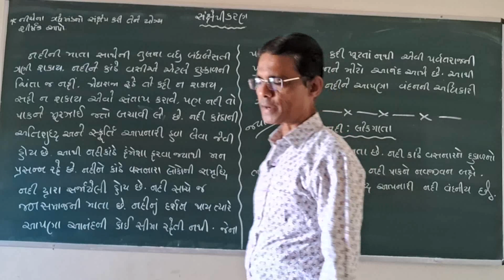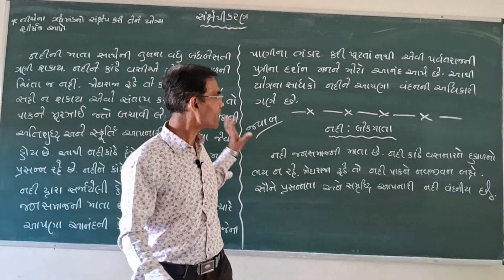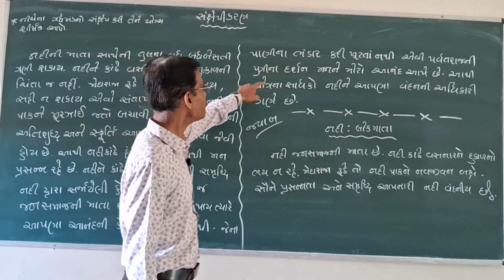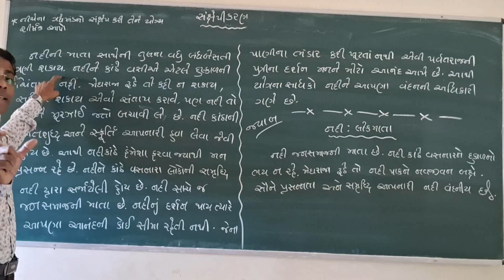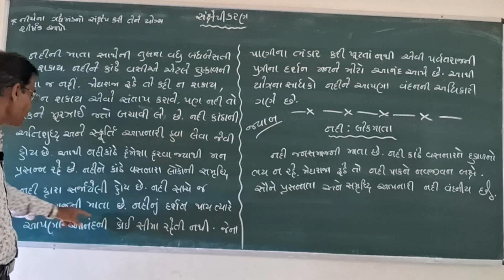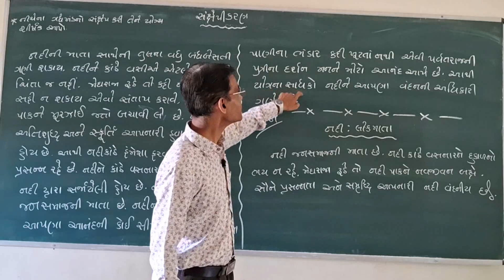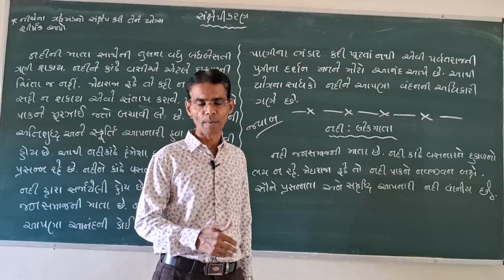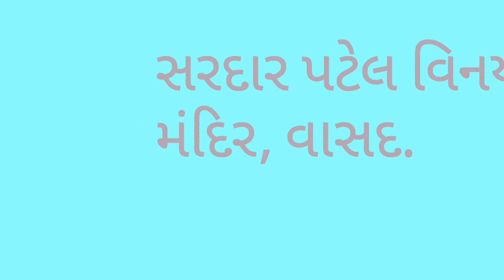નદીની માતા સાથેની તુલના વધુ બંધબેસતી ગણી શકાય.....# સંક્ષેપીકરણ#